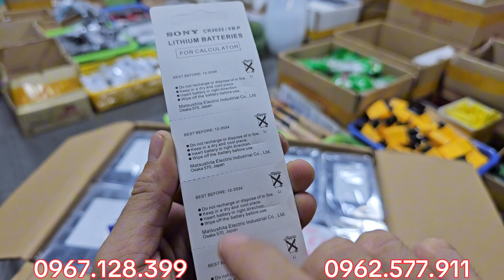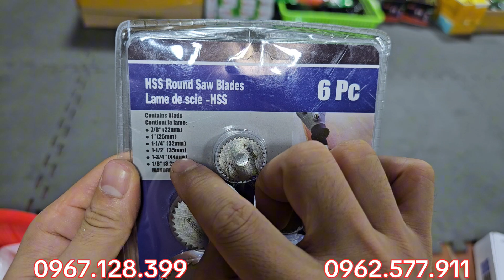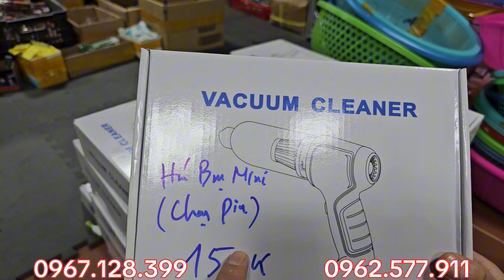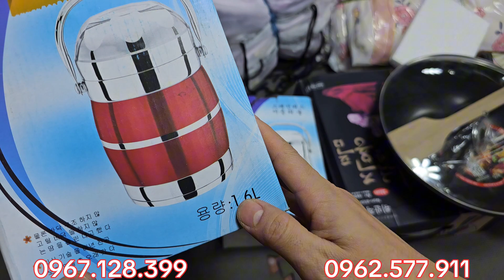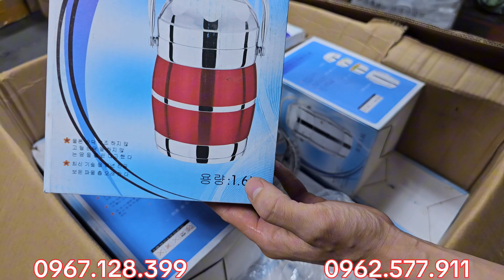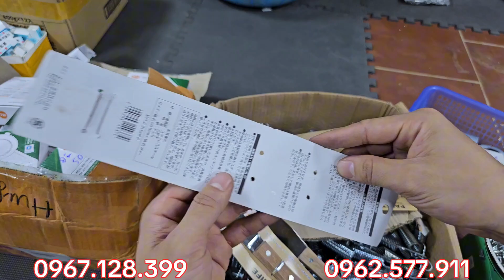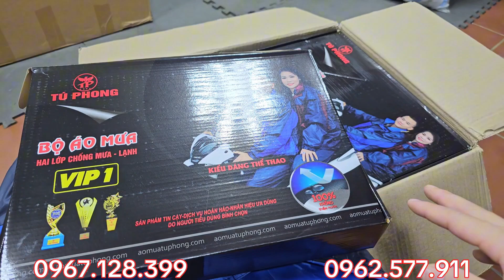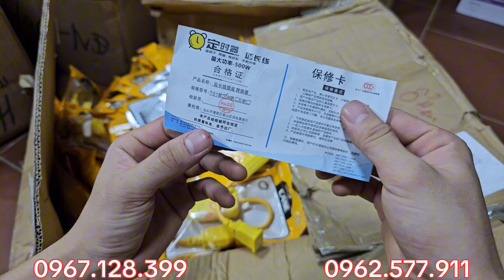RẺ NHƯ CHO: rong cao su 200ct,pin sony 4k,cổ dê cân ký, chổi hót rác,ổ hẹn giờ,gen co nhiệt,BÃI NHẬT